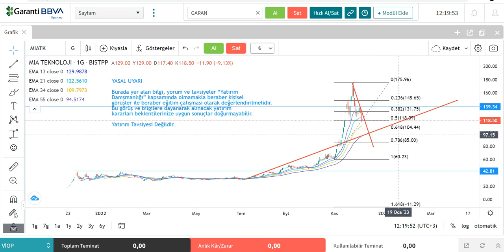- MIATK Düşer Mi? MİATK Hisse Yorumu - MİA Teknoloji Teknik Analiz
MİATK yükselir mi, düşer mi? MİATK ne olur? Mia TK alınır mı? Borsa İstanbul'da MİA Teknoloji de hedef fiyat neresi? Mıatk hedef fiyat 2023 - MIATK hisse analiz - MIATK hissesi teknik analiz incelemesi.